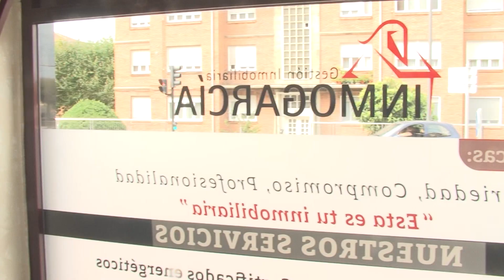Resumen J8: Avilés Stadium 1-0 Madalena de Morcín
El Avilés Stadium volvió a mantener su portería a cero por quinto partido consecutivo, venciendo al Madalena de Morcín gracias al tanto de Raúl en el tramo final.